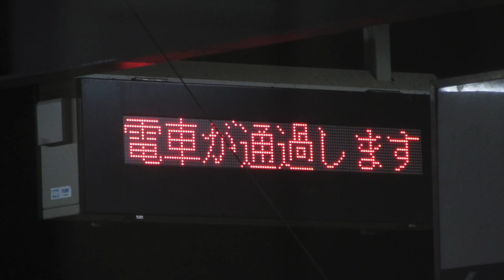近鉄 東青山駅 ホーム 列車接近表示器(1段LED電光掲示板) 中川電気工業株式会社(N-VAC SYSTEM)製